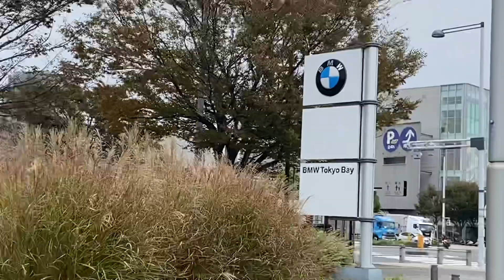お台場のBMWのショールーム